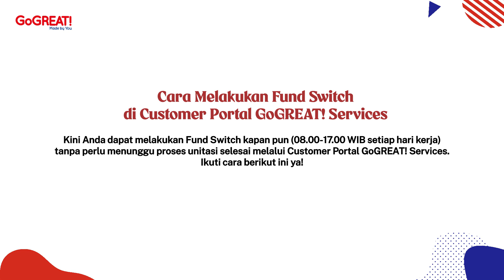GoGREAT! Services Customer Portal - Fund Switch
Melakukan Fund Switch / Pengalihan Dana secara mandiri dengan mudah melalui GoGREAT! Services Customer Portal